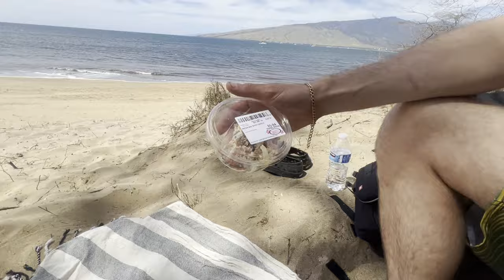Maui's Most Dangerous Road | There is NO place to Turn around!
Driving around West Maui on Kahekili Highway 340, Maui's Most Dangerous Road.  Long Stretch of Road with No Place to Turn Around, recommended only for confident drivers!

0:00 - The Drive Around West Maui
0:23 - West Maui Mountain Drive
0:26 - Magical Enchanted Forest Maui
1:02 - Honolua Bay Maui
1:15 - Nakalele Point and Blowhole
1:38 - Maui's Most Dangerous Road | West Maui
2:02 - Kahekili Highway 340 || One Way Road
5:07 - Tamuras Fine Wine & Liquors Poke
5:27 - Poke on the Beach in Maui